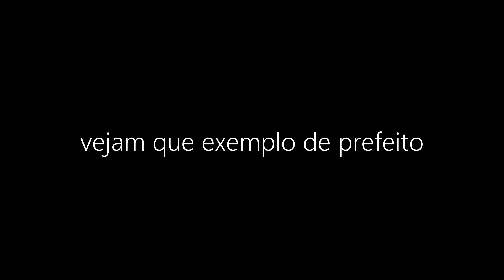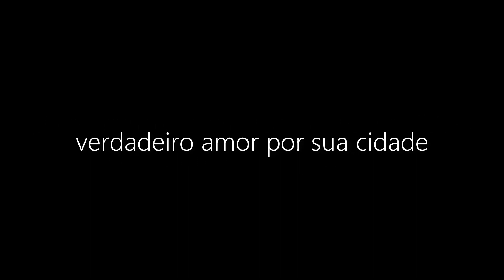Visita a Colatina - ES , cidade do melhor prefeito do Brasil.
Hoje o passeio foi especial. Fui conhecer a cidade de Colatina-ES, pois queria conhecer a cidade que possui o melhor prefeito do Brasil, prefeito que foi premiado na Universidade de Harvard-USA. Confere o vídeo e depois comenta o que achou.
Neste momento que estamos próximo das eleições, como seria bom se todos os prefeitos em nossas cidades pudessem se inspirar nas ações do prefeito de Colatina , um  cara que sem dúvida ama a sua cidade acima de tudo.
Listei aqui alguns vídeos do prefeito Sergio Meneguelli.

Sergio Meneguelli informa a decisão de não concorrer a um segundo mandato para prefeitura de Colatina.